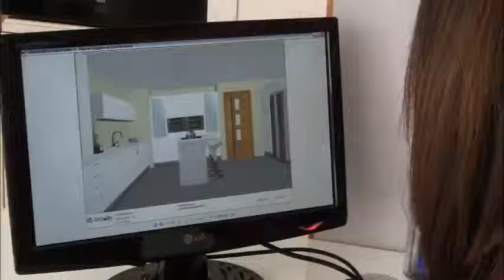Pleno Ordinario Abril de 2015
Imágenes del Pleno Ordinario celebrado el 28 de Abril en Tomares con el siguiente orden del día:
Punto 1º: Aprobación de los borradores de las actas de las sesiones plenarias celebradas los días 24 de febrero y 14 de abril de 2015.
Punto 2º: Sorteo de miembros de Mesas Electorales para las Elecciones Locales del 24 de mayo de 2015.
Punto 3º: Dar cuenta de la Liquidación del Presupuesto 2014.
ACTIVIDAD DE CONTROL.
1º- Comunicaciones Oficiales y Resoluciones de Alcaldía.
2º- Mociones Grupos Políticos.
Moción de IULVCA: En apoyo de la concesión del asilo político al activista saharaui Assanna AAlia.
Moción de PA: Por la calidad del medio ambiente en nuestro municipio.
3º- Ruegos y preguntas.